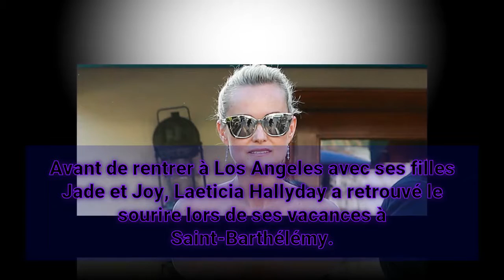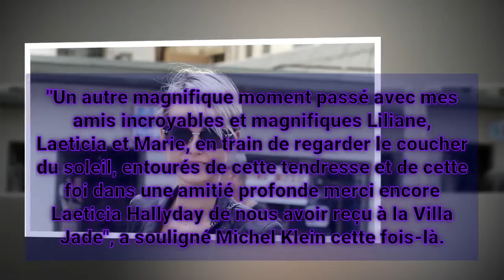Laeticia Hallyday, tout sourire, en mode mannequin pour un ami à Saint-Barth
On Connaît ENFIN Le Prénom Du Bébé De Kate Et Du Prince William.